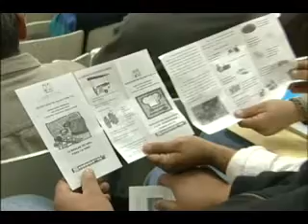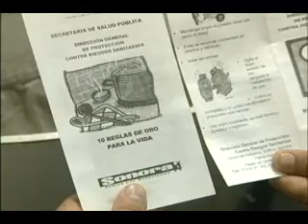NOTICIAS SONORA, VENDEDORES AMBULANTES TIENEN CURSO DE CAPACITACION PARA MEDIDA HIGIENICAS